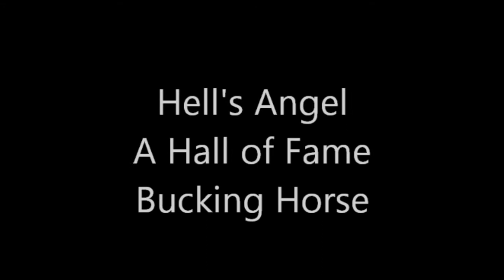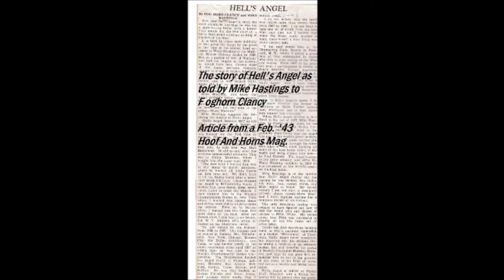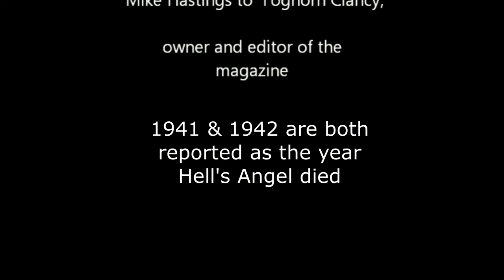Hell's Angel voted "Best Bucking Horse in the World" Ted Moomaw's Rodeo Archives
In 1942 a San Francisco manufacturer, who caters to the rodeo and cowboy trade tried to answer the question.
He sent out a questionnaire to every cowboy in the United States and Canada in an effort to determine the greatest bucking horse of all time. Thousands of replies were received.